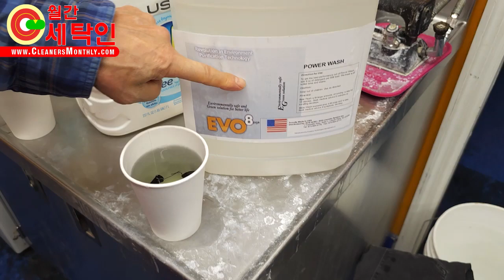손명식 WC 강좌 E45 여러 비누 비교, 2부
손명식 사장이 다양한 종류의 비누를 비교합니다. 2부에서는 세탁 품질의 차이가 비누 보다는 온도와 운동에 있다고 설명합니다.
자막이 중국어, 영어, 이태리어, 일본어, 한국어, 스페인어, 포르투갈어, 타이어 그리고 베트남어로 제공됩니다.

좀 더 자세한 정보는 월간 세탁인 웹사이트에서 보실 수 있습니다:
월간 세탁인 E-매거진을 받으시려면, 아래 링크를 클릭하세요:

happy-mood-and-ukulele-version-60s-9895